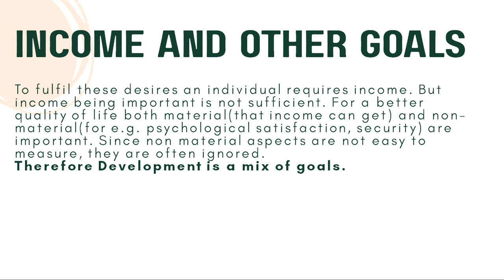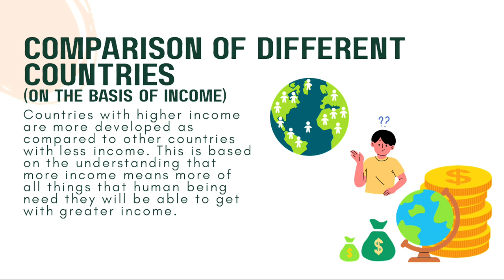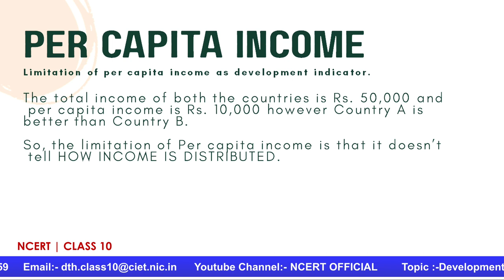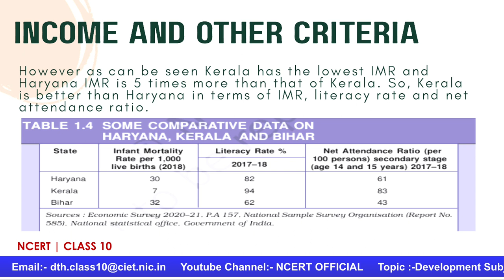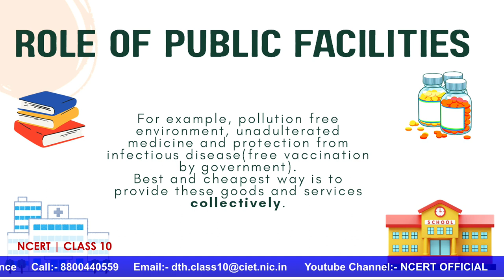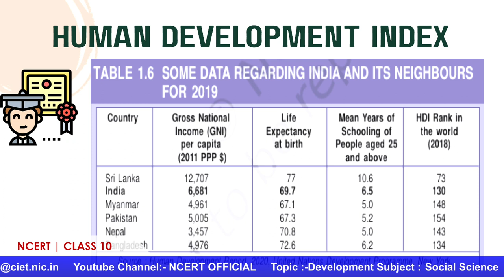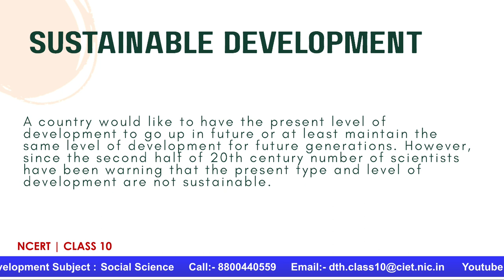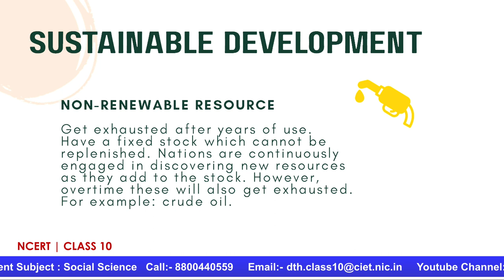Live Interaction on PMeVIDYA : Development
Development Subject: Social Science (Class: X)
Subject: Social Science Class: X

Sahyog Session
Mon-Fri                                             5-5.30pm

The programs can be viewed on:
1. DD Free dish channel #2022 to 2033 ( PM eVidya  Class 1 to  PM eVidya Class 12)
2. Zee Dish TV Channel #950
3. Jio TV App
4. ‘NCERT OFFICIAL’ YouTube Channel